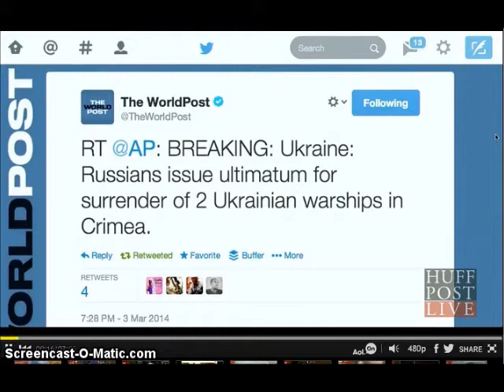Ukraine Conflict! Russia! The Eve of Distruction